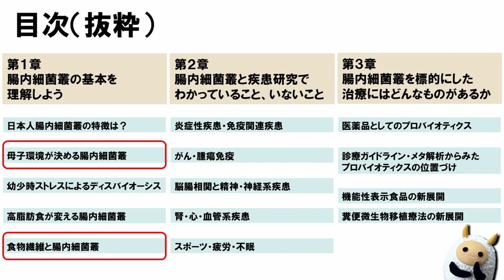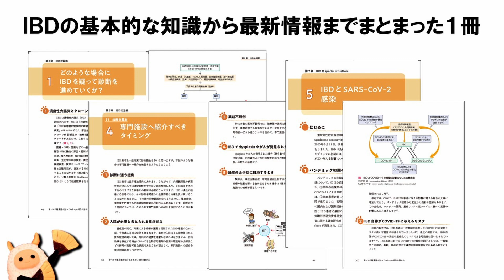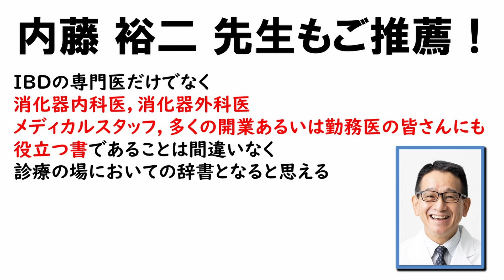すべての臨床医が知っておきたいシリーズのご紹介【出版社 羊土社】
‹すべての臨床医が知っておきたい腸内細菌叢›
　内藤裕二／著
　A5判　定価：4,730円（本体4,300円＋税10%）
　2021年3月31日発行

‹すべての臨床医が知っておきたい便秘の診かた›
　中島　淳／編
　A5判　定価：4,400円（本体4,000円＋税10%）
　2022年4月27日発行

‹すべての臨床医が知っておきたい漢方薬の使い方›
　安斎圭一／著
　A5判　定価：4,950円（本体4,500円＋税10%）
　2023年4月12日発行

‹すべての臨床医が知っておきたいIBDの診かた›
　仲瀬裕志／著
　A5判　定価：5,500円（本体5,000円＋税10%）
　2023年9月26日発行

注文用紙、チラシ、POP類がダウンロードできます。

ご購入希望の際は、全国の理工書・医学書販売書店にてお求めください。